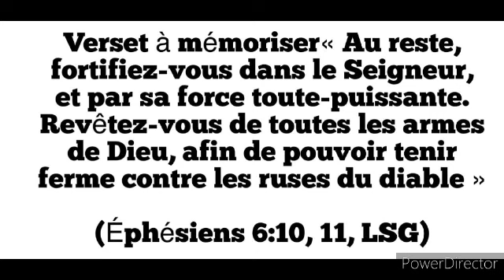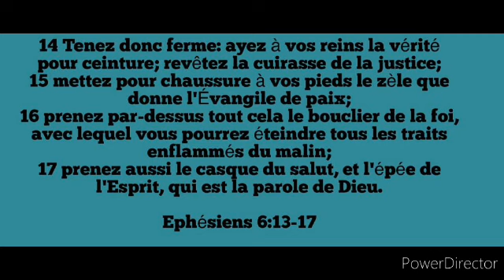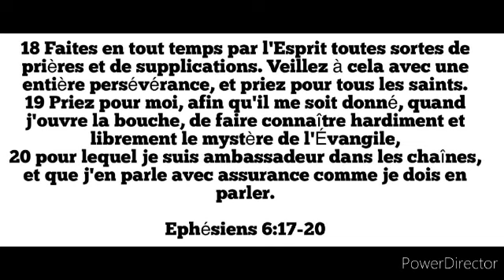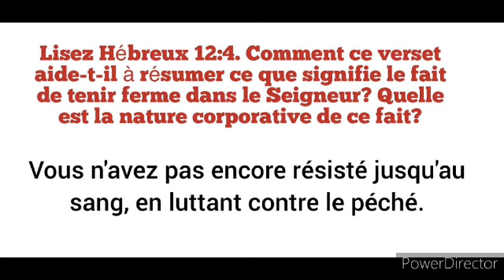Étude 12: l'appel à tenir ferme ( Mercredi 13 Septembre)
L'épître Aux Éphésiens